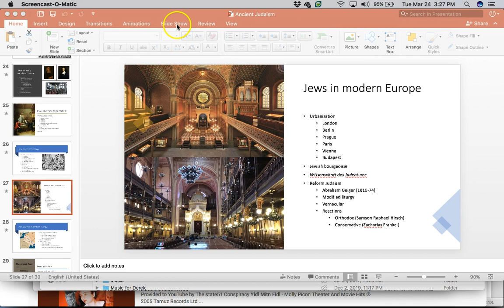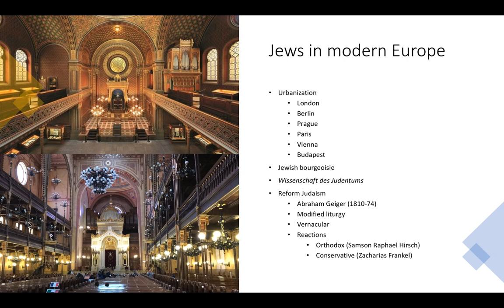Flagler College Jewish History: Wissenschaft des Judentums and Reform Judaism